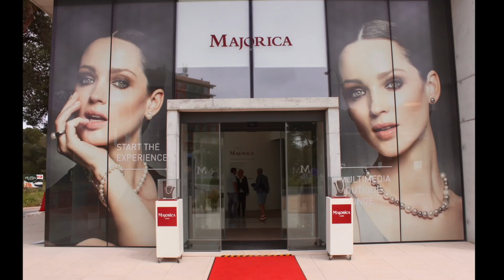MALLORCA 2018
MALLORCA APRIL 2018 coming soon.
I will be returning to Mallorca April 2018, featuring Whala Beach Hotel and working with Click- Mallorca excursions.